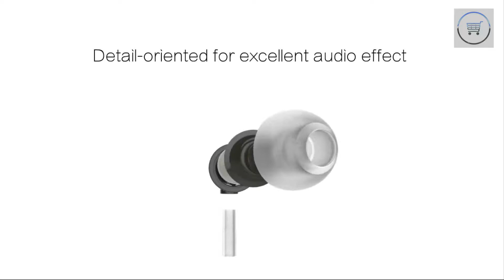Rock Zircon Stereo Earphone.In Aliexpress|(link in description).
***MORE PRODUCTS***

20. YI M1 Mirrorless Digital
51. Xiaomi Redmi 5 Plus
52. Xiaomi Redmi 5 Plus
56. Cake Boutique Server Knife
57. Ceramic Heat Sensitive Mug

***Case For Samsung Galaxy***
2. Super Speed 4 Port USB
3. Aluminum 4 ports USB
***Top Best Wireless Charger for Watch***